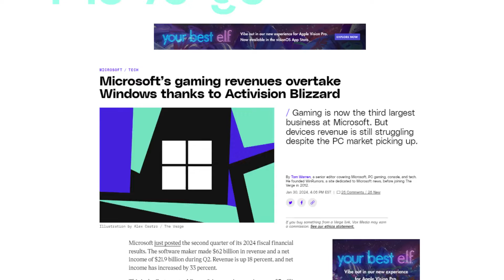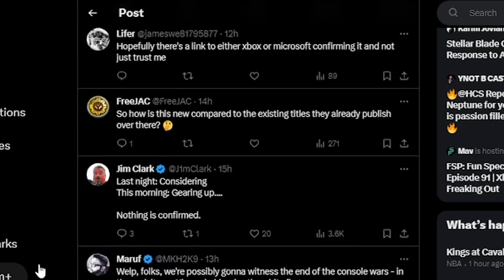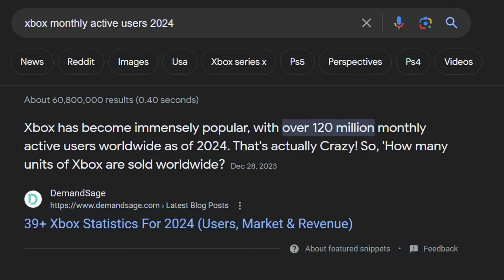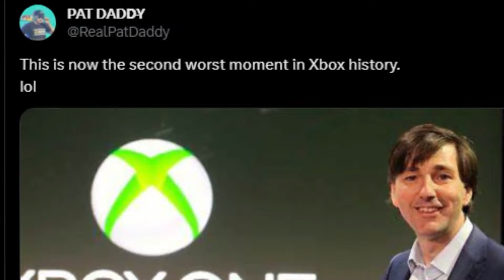Xbox games coming to Playstation?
The Xbox community has been in a panic over the last weekend due to some murky messaging from team Xbox. Players have learned that Xbox Exclusive games have been in talks to come to PlayStation and Nintendo. Apparently the leadership at Microsoft has been in talks about bringing HiFi Rush, Starfield and even Indiana Jones to Rival consoles.